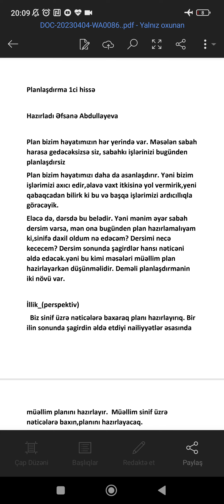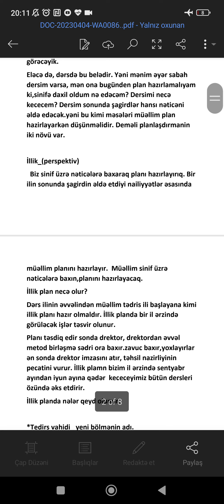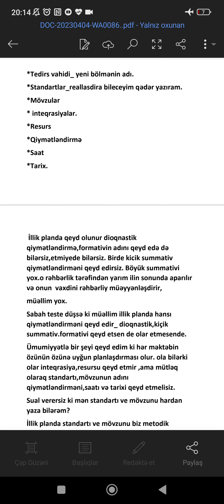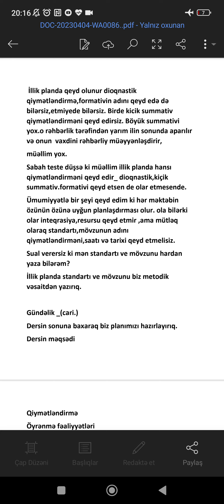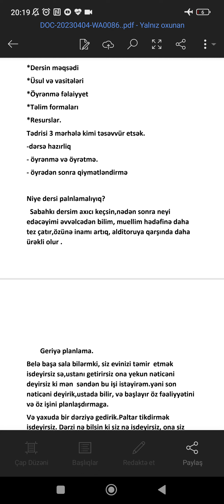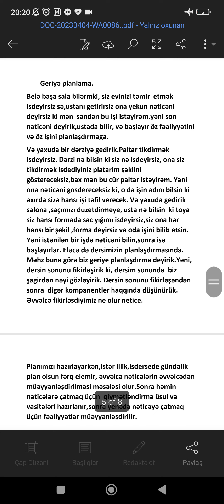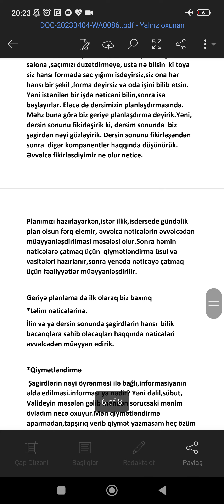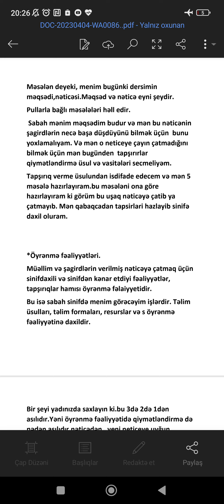Dərs 16. Planlaşdırma hissə 1.belə izah heç yerdə yoxdu.